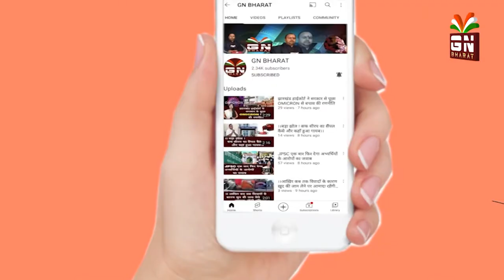।।महेशपुर में बंदुक की नोक पर अपराधी ने मच्छरदानी व्यवसायी से लुटे 5.5. लाख रूपये।।